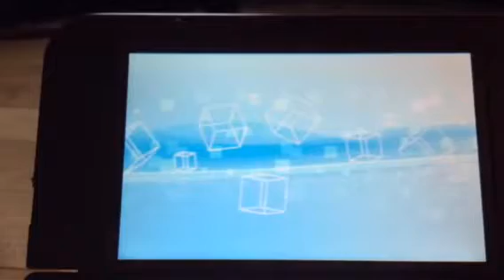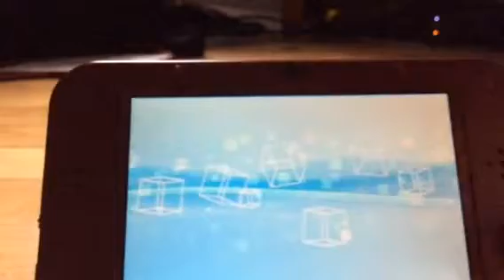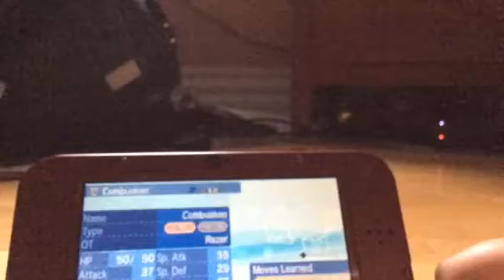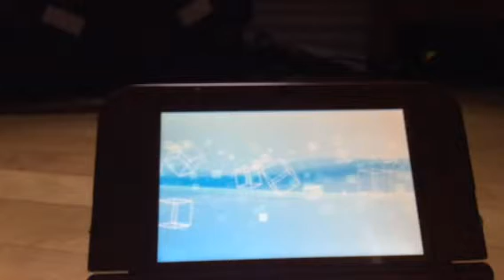Pokemon sun and moon wonderlock part 26 new pokes